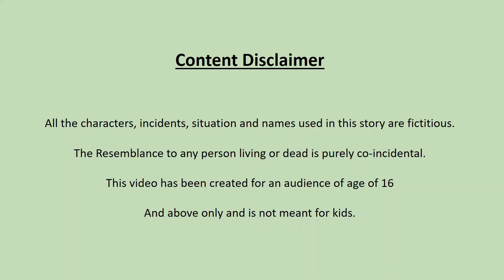सेवा गरे मेवा मिल्छ ll नेपाली लोक कथा ll Sewa Gare Mewa Milcha ll Nepali Folk Story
सेवा गरे मेवा मिल्छ ll नेपाली लोक कथा ll Sewa Gare Mewa Milcha ll Nepali Folk Story ll Nepali Cartoon